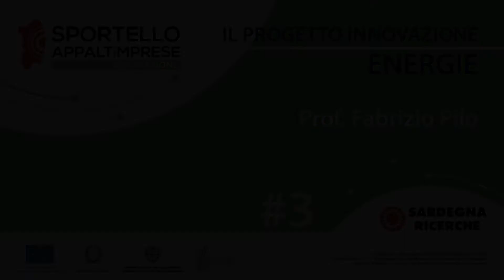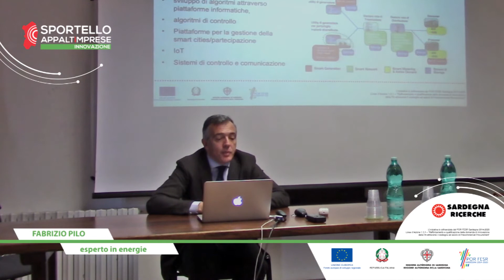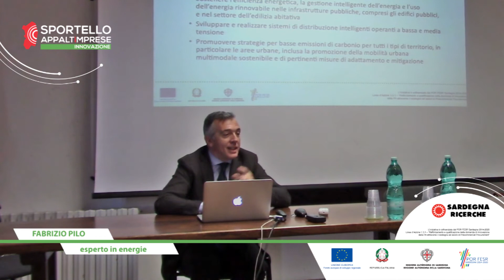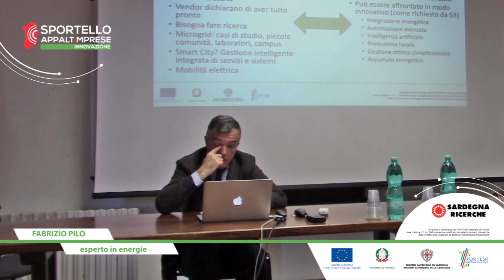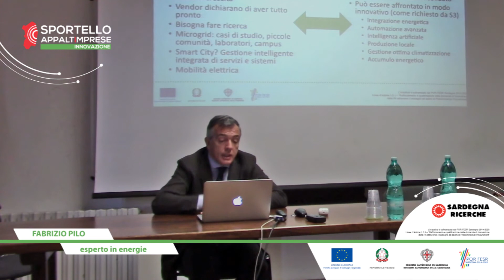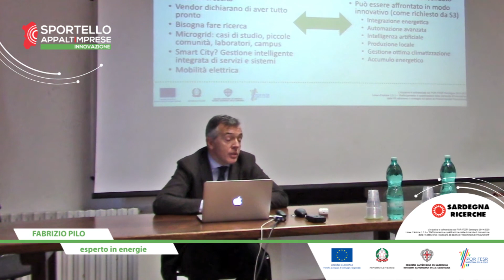Sportello Appalti Imprese - Intervento di Fabrizio Pilo sul tema "Energia" (Terza parte)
Sardegna Ricerche
Fabrizio Pilo interviene sul tema "Energia" nell'ambito del Progetto Innovazione dello Sportello Appalti Imprese. Temi trattati nel canale
1. **Ricerca e Innovazione**: Progetti di ricerca scientifica, innovazioni tecnologiche.
2. **Ambiente e Sostenibilità**: Studio e tutela dell'ambiente, energie rinnovabili.
3. **Economia e Sviluppo Locale**: Iniziative per lo sviluppo economico della regione, supporto alle imprese locali.
4. **Tecnologia e Digitale**: Innovazioni nel campo delle tecnologie dell'informazione e della comunicazione.
5. **Formazione e Educazione**: Programmi di formazione, corsi e workshop per studenti e professionisti.
6. **Turismo e Cultura**: Promozione del patrimonio culturale e turistico della Sardegna.
7. **Salute e Biomedicina**: Ricerche nel campo della salute e delle scienze biomediche.